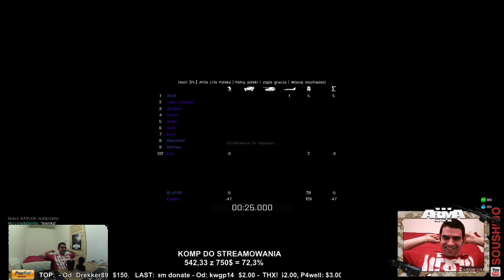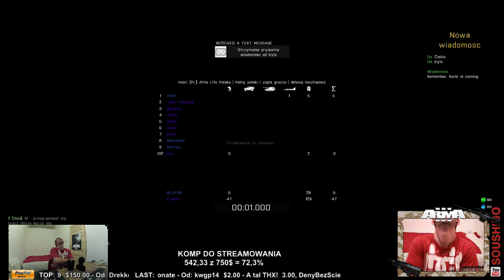2014 04 01 #7 ARMA III Altis Life Polska